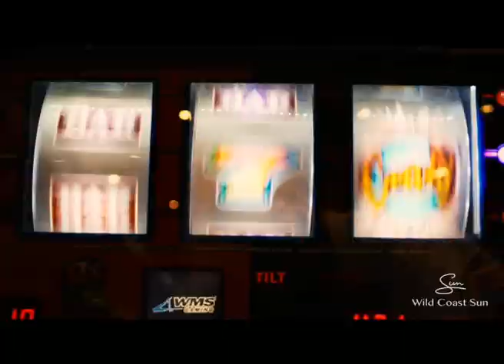Monster jam Poker day 1 -Wild Coast Sun 2019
MJPT returns to Wild Coast Sun for stop three of the season!
Here is a short recap of day 2 :)